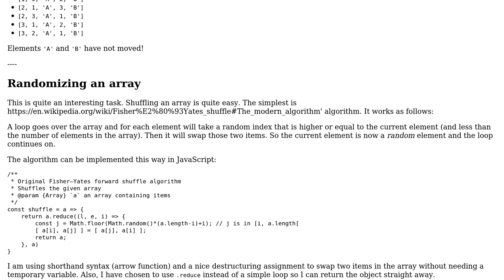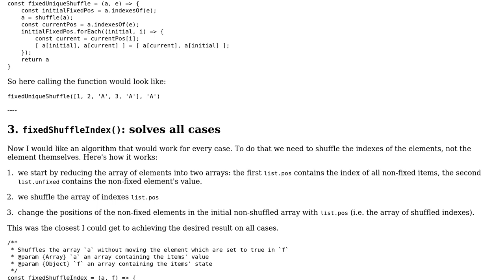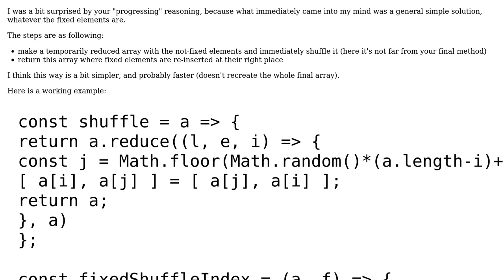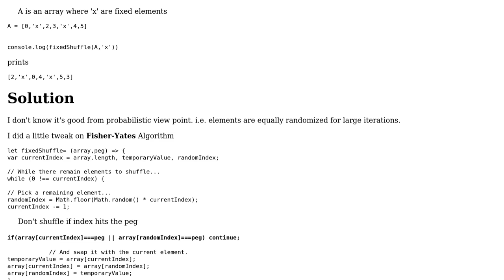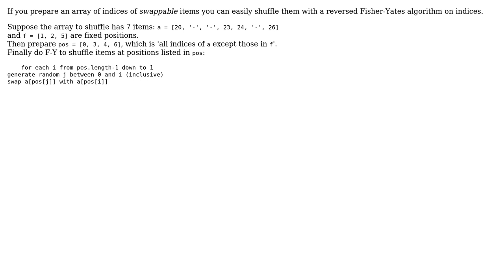Code Review: Shuffling an array keeping some elements fixed (3 Solutions!!)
Code Review: Shuffling an array keeping some elements fixed

With thanks & praise to God, and with thanks to the many people who have made this project possible! | Content (except music & images) licensed under CC BY-SA | Music | Images & others | With thanks to user Jamal user Ivan user CiaPan user cFreed user Billal Begueradj user Bhaskar and the Stack Exchange Network Trademarks are property of their respective owners. You are responsible for your own actions.